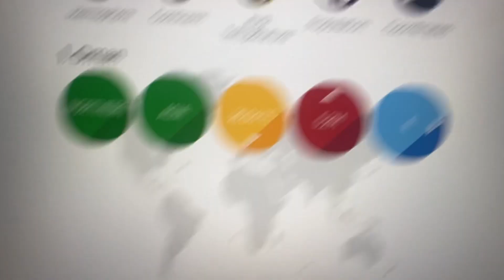Countryle easy victory